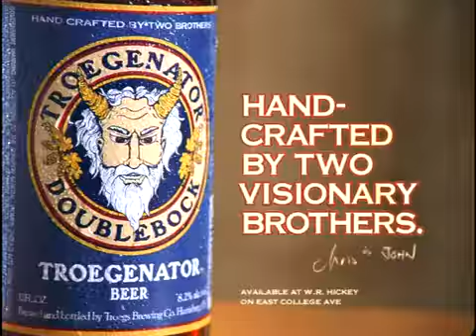Beer Goggles.MP4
la serie delle "beer goggles" riguarda un filone di spot dove al bere, si modifica la "percezione" di chi si ha di fronte.

l'aver caricato questo video non vuole ledere i diritti di copyright dei legittimi proprietari.